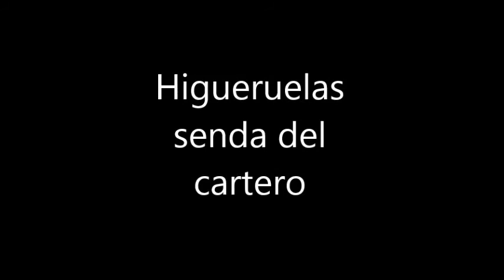SENDA DEL CARTERO HIGUERUELAS DE MARTIN X UN TURBO